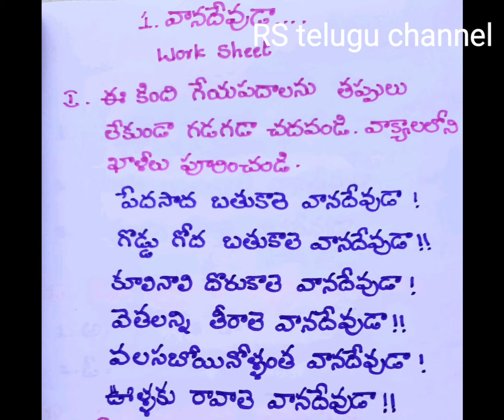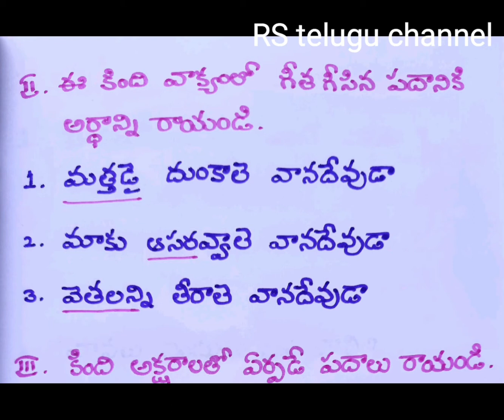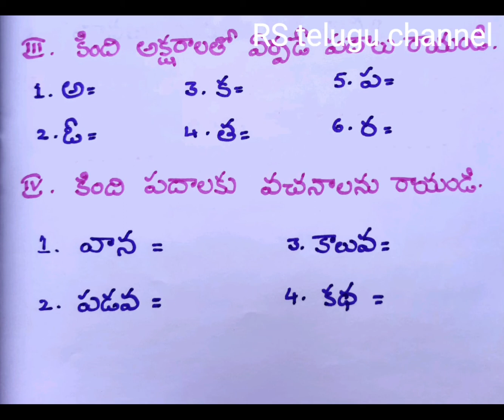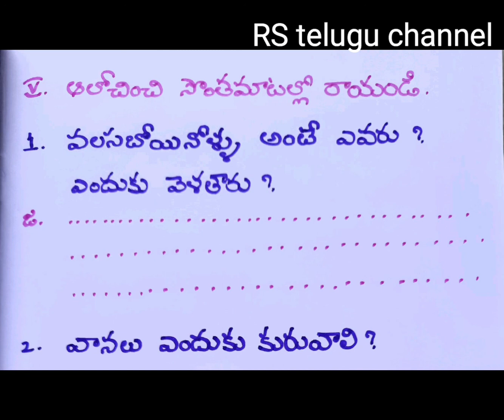vanadevda worksheet/వానదేవుడా/3rd class vanadevda practice test